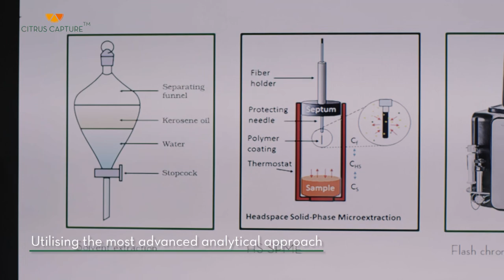Citrus Capture™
MANE breaks the genetic code of ancestral citrus species and unique Asian citrus hybrids through advanced analytics and profiling. We partner with universities and citrus researchers while journeying through different sources of origins to study the freshest citrus. The result? Authentic and accurate citrus flavors that delight consumers.